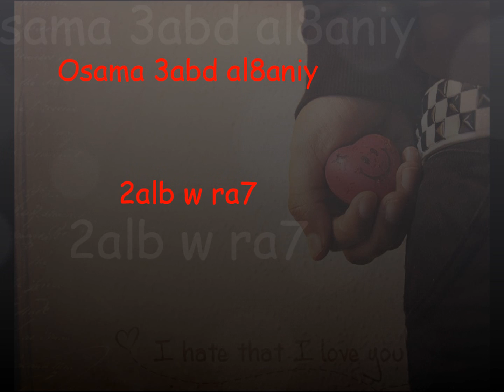اسامة عبد الغني قلب و راح